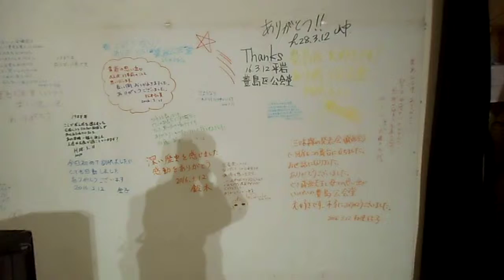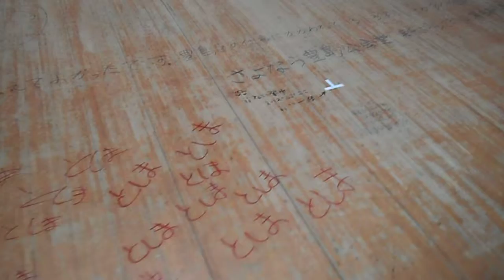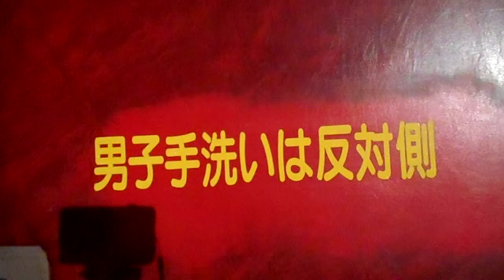DSCN7680豊島公会堂20160313最後の一般公開4of5